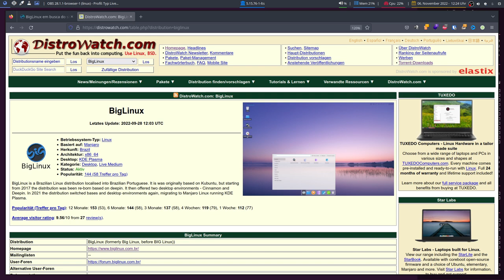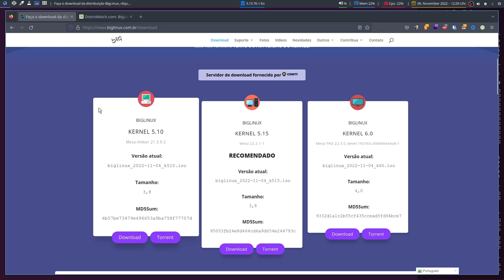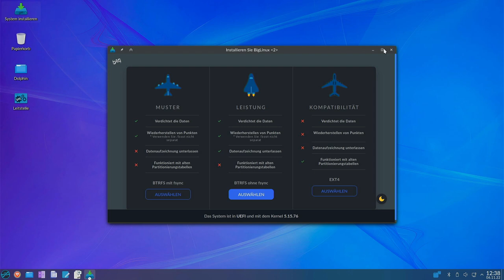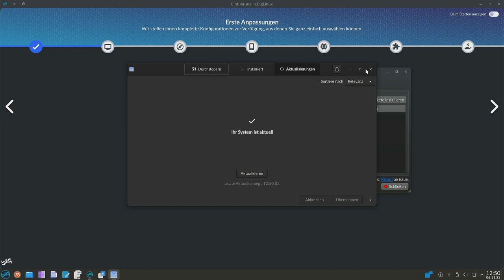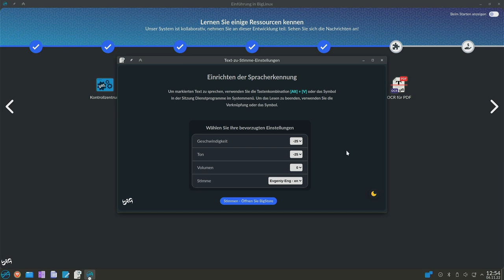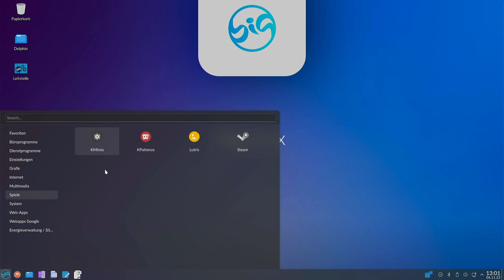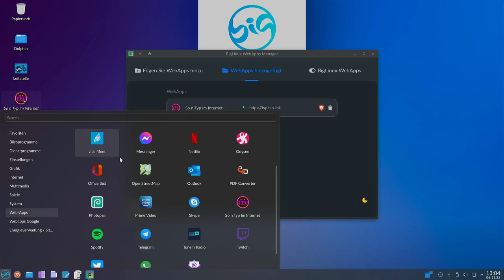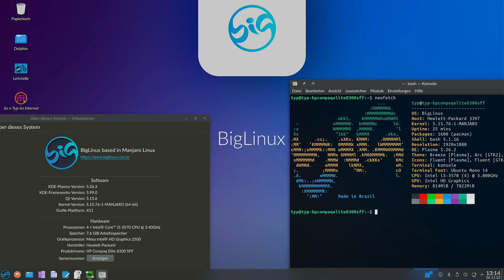Für mehr digitale Inklusion - BigLinux K515 - SonntagsOS - 65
So'n Typ installiert: BigLinux K515 mit KDE Plasma 5.26.2

0:00 Intro
0:56 Website & Download
5:44 Installation
11:37 Ersteinrichtung
19:05 Wallpaper
19:37 Leitstelle/Systemverwaltung
20:07 Installierte Anwendungen
24:37 Eigene WebApp erstellen
26:14 Big Store
29:44 Fazit

0:44 MATRIX

Big Linux ist eine brasilianische Distribution des Betriebssystems Linux , die ursprünglich auf Kurumin , Knoppix , Kanotix und schließlich Kubuntu basierte.
Ab 2017 wurde die Distribution basierend auf deepin wiedergeboren. Es bot dann zwei Desktop-Umgebungen an: Cinnamon und Deepin.
2021 änderte die Distribution ihre Basis- und Desktop-Umgebung erneut und migrierte mit KDE Plasma zu Manjaro als Desktop-Umgebung. Es verwendet deren Repositories und hat aber auch ein eigenes Repository.
In diesem Video installiere ich BigLinux K515 mit KDE Plasma 5.26.2 auf echter Hardware und schaue mir an, was alles vorinstalliert ist. Zusätzlich erstelle ich ein eigenen WebApp-Menü-Eintrag.